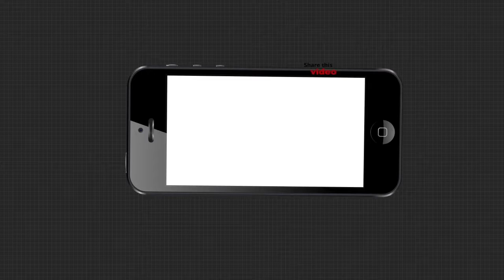କୋଭିଡ ଶଙ୍କାଠାରୁ ଦାୟିତ୍ୱ ବଡ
କୋଭିଡର ଭୟାବହତାଠାରୁ ଜଣେ ସଚେତନ ନାଗରିକକ ଦାୟିତ୍ୱ ବଡ...ଭୋଟ୍ ଦେବାକୁ ଆସିଥିବା ସମୟରେ ଏମିତି କିଛି କହିଲେ ବାଲେଶ୍ୱରବାସୀ.